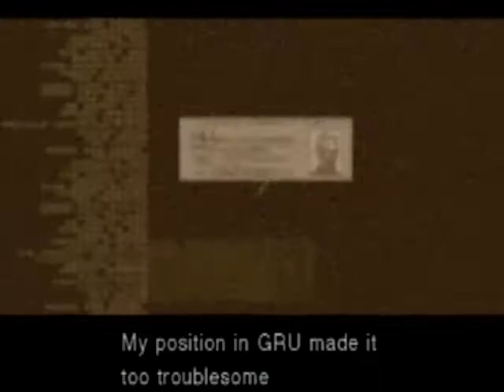Let's Play Metal Gear Solid 3 Part 55: FIGHT LIKE A WARRIOR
I got mah war face on!!!  And it's RAIDEN'S MASK!  LOLOLOLOL